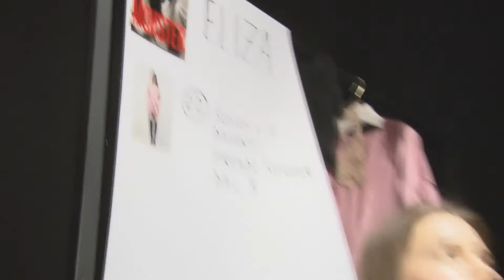Kristina Ti Collezione F/W 2015-2016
Milano Moda  Donna. Kristina Ti presenta la sua collezione autunno e inverno 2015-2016